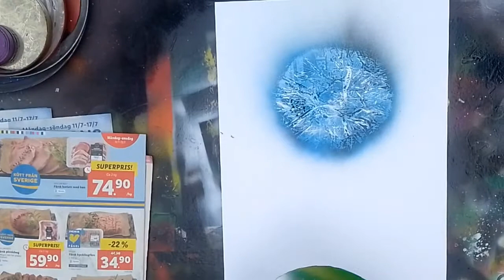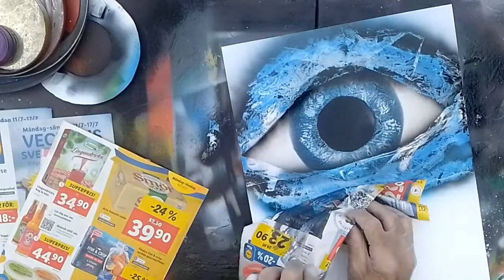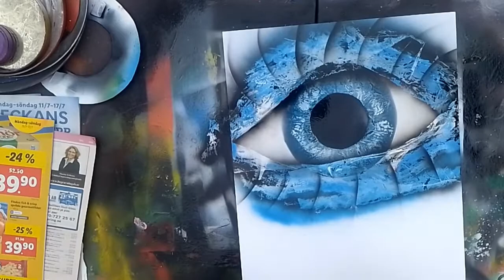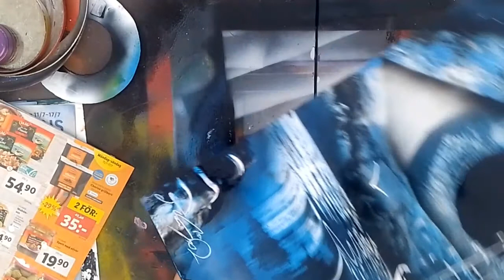Osservando il veliero - SPRAY PAINT ART - by Mauro Sposito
Hi everyone, I'm Mauro and I deal with Spray Paint Art originally called Sadotgraphy from the name of its inventor. In this channel I constantly upload new Videos / Tutorials on this technique. I invite you to watch my videos, whether you want or are learning, and whether you just want to relax 5/10 minutes and let your mind and spirit travel elsewhere.

I have been working with the spray paint art technique since 1991, making tens of thousands ... to find out more

Mauro :-)